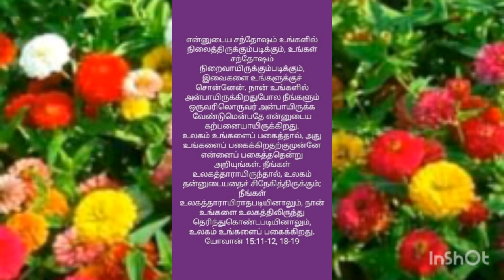இயேசுகிறிஸ்துவே துணை ஆமென் அல்லேலுயா